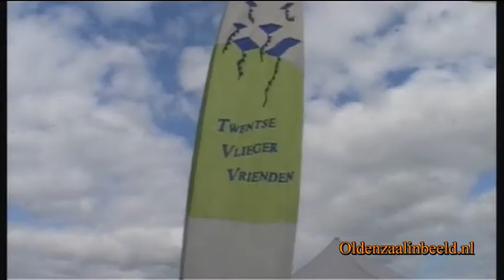Hulsbeekdag 2014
Hulsbeekdag in Oldenzaal op het Hulsbeek